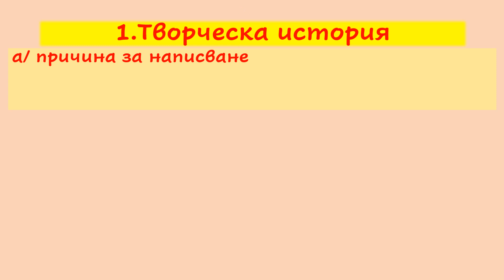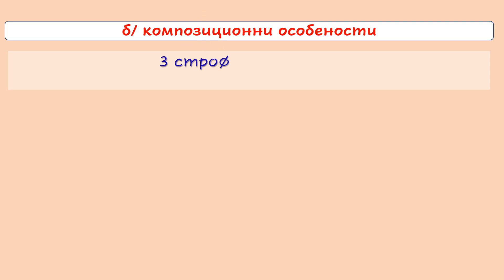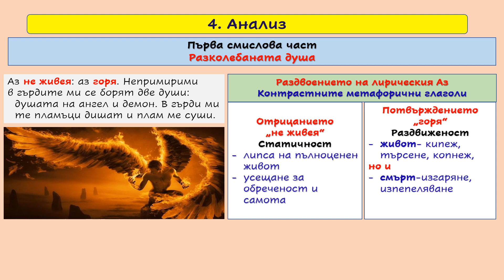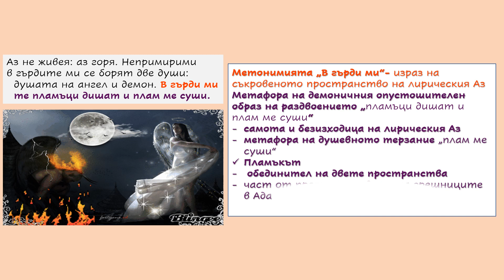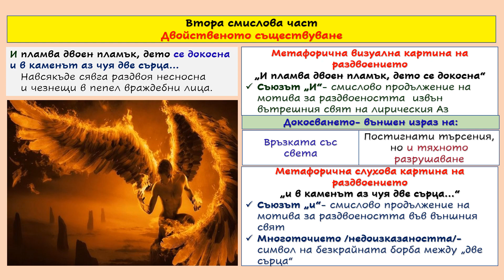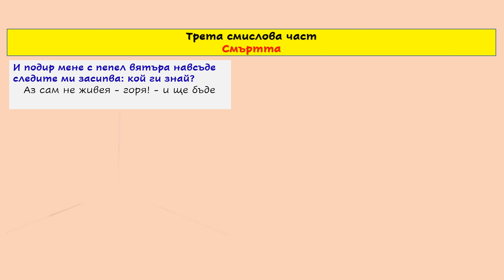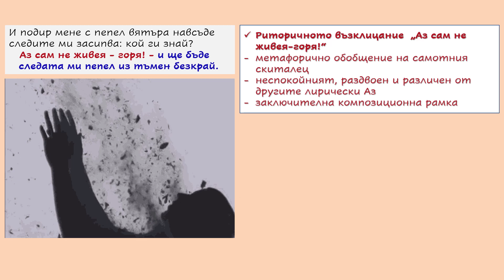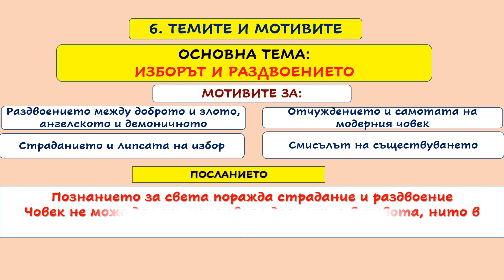"ДВЕ ДУШИ", ПЕЙО ЯВОРОВ, 12.клас